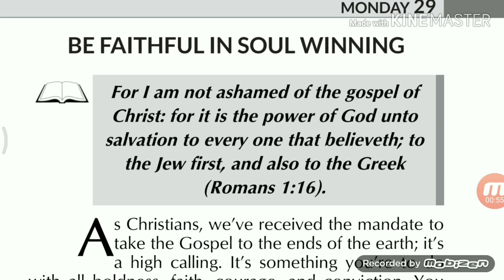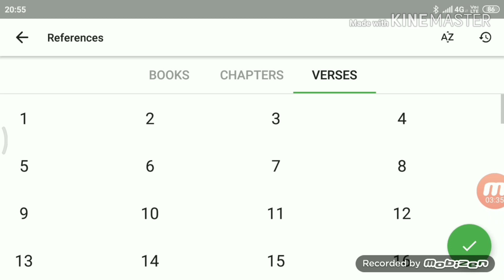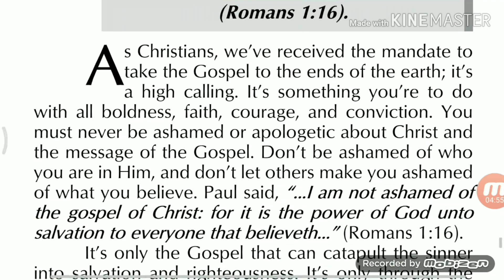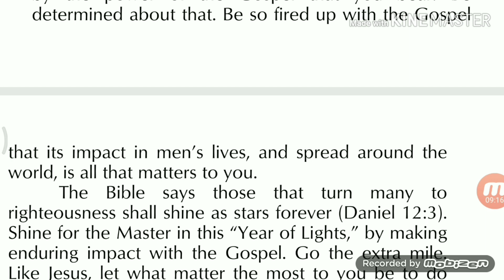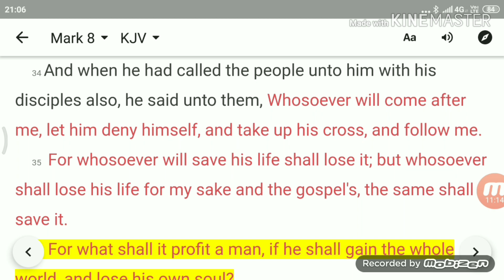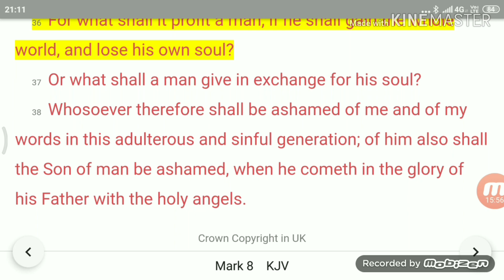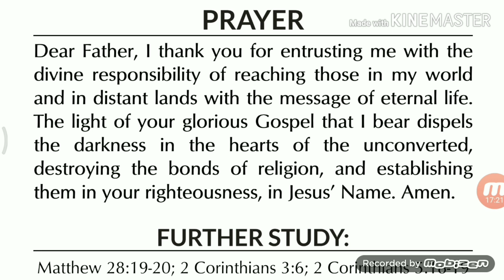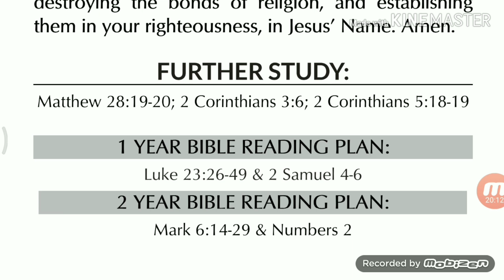PASTOR CHRIS OYAKHILOME: SOUL WINNING